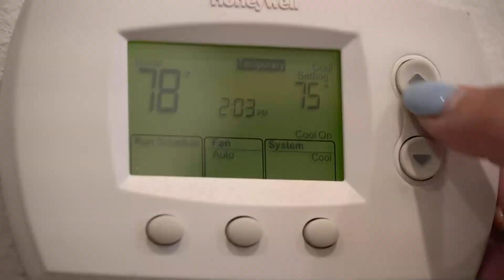Energy experts say extreme demand is requiring Texas generators to postpone needed maintenance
Aging generators with planned maintenance are staying online, but this could lead to "catastrophic" failure later on.